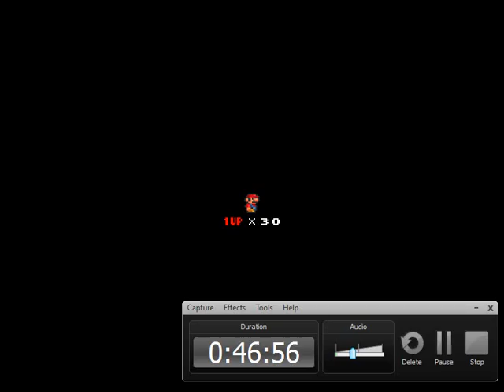Let's Play SMBX: Tower of Biased 6 [Part 8] - Good Level Design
In this part we tackle Tier 4.